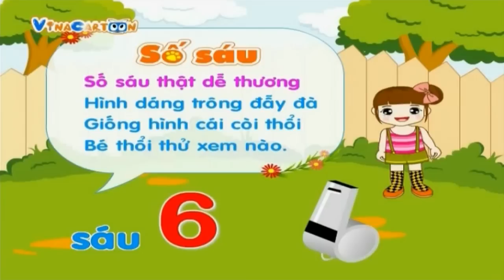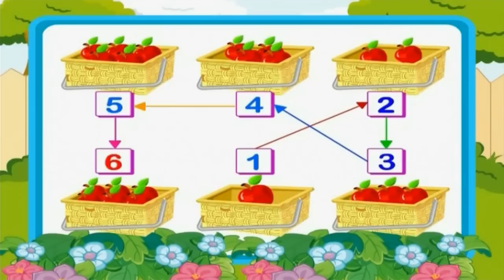Bé Học Số 6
Các bạn ơi, cùng học về Số 6 với những bài học sinh động, thú vị nhé!

Vina Cartoon